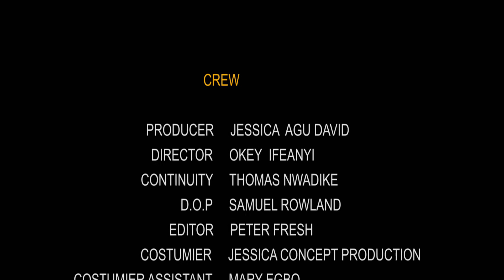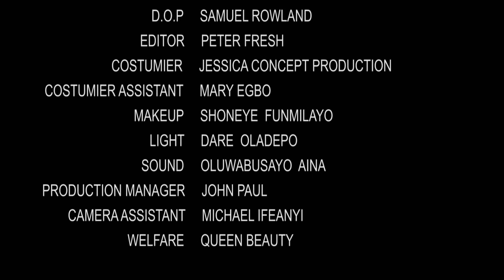Amarchi The Village Girl (NOLLYWOOD LATEST MOVIES 2021)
Nolixx TV is a modern online TV platform designed to cater to the growing audience all over the world.

Nolixx TV brings you the best of Nigerian Nollywood movies, Nigerian TV series and Ghanaian Ghallywood movies